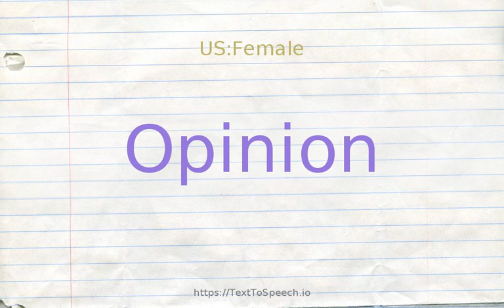How to pronounce opinion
Opinion definitions:
    (n): the reason for a court''s judgment (as opposed to the decision itself)
    (n): a vague idea in which some confidence is placed; "his impression of her was favorable"; "what are your feelings about the crisis?"; "it strengthened my belief in his sincerity"; "I had a feeling that she was lying"
    (n): a personal belief or judgment that is not founded on proof or certainty; "my opinion differs from yours"; "what are your thoughts on Haiti?"
    (n): a belief or sentiment shared by most people; the voice of the people; "he asked for a poll of public opinion"
    (n): the legal document stating the reasons for a judicial decision; "opinions are usually written by a single judge"
    (n): a message expressing a belief about something; the expression of a belief that is held with confidence but not substantiated by positive knowledge or proof; "his opinions appeared frequently on the editorial page"